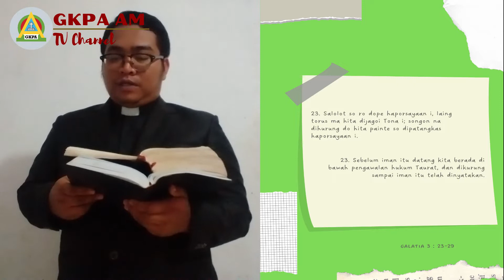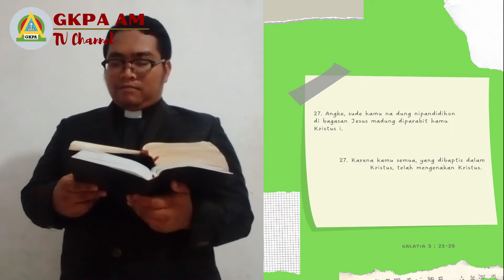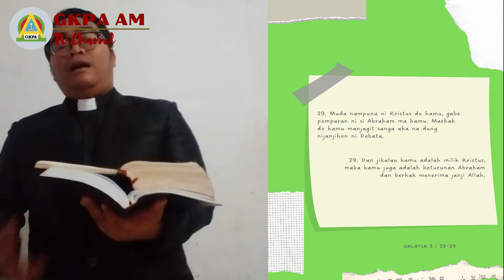Khotbah Minggu 19 Juni 2022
Minggu I Setelah Trinitatis
Thema : Gabe dakdanak ni Debata harani haporsayaan tu Jesus Kristus
Pdt. Gunawan Tua Purba, S.Th merupakan pendeta yang bertugas melayani di GKPA Resort Pulo Pakkat